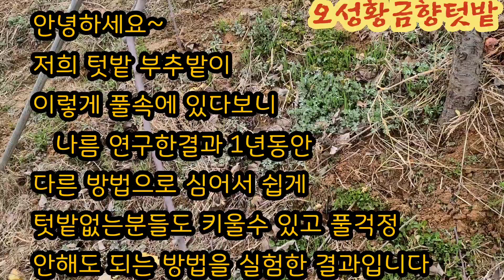부추 재배법 쉽게 심는 방법 텃밭없이1년 키워본결과?깨진그릇,빈화분 스치로폼에 재활용~~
부추 풀과의전쟁~이렇게 해결하고 4계절 먹을수있어요? 부추 키우기 쉬워요~부추다 뭐할까요.?~

부추김치#,오이소박이,부추 짱아찌#.부추간장#,부추샐러드#